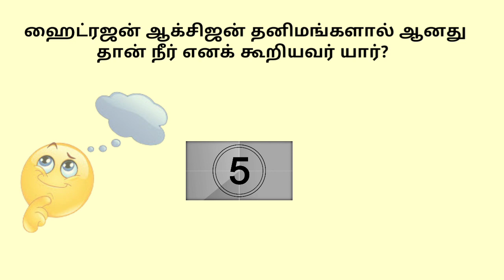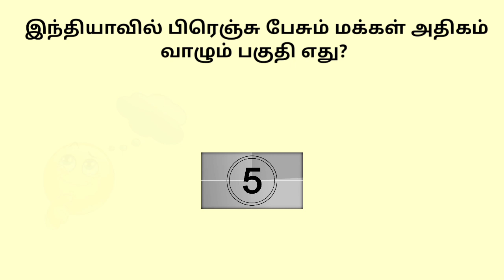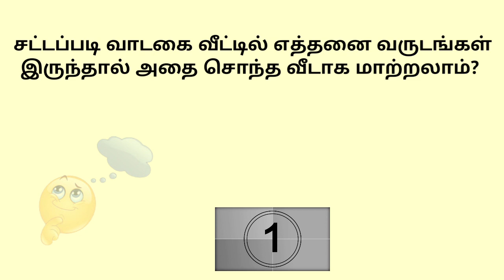வாடகை வீட்ட சொந்த வீடாவா? |Most Brilliant IAS Interview Questions Tamil | Brain Teasers